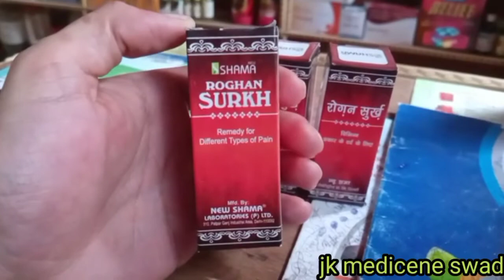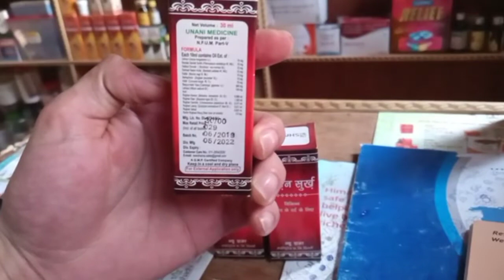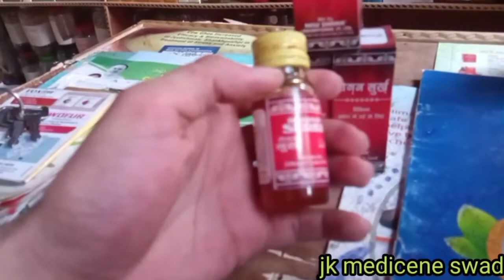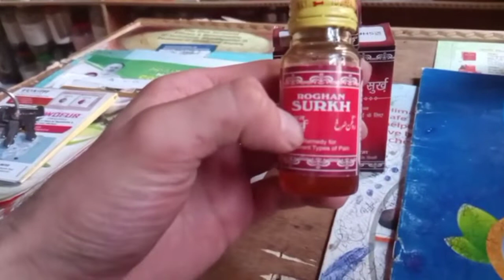Roghan surkh kay fayday | Review uses and dosage in hindi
hello dosto
Roghansurkh kay fayday | Review uses and dosage in hindi#unani#FitTuberHindi